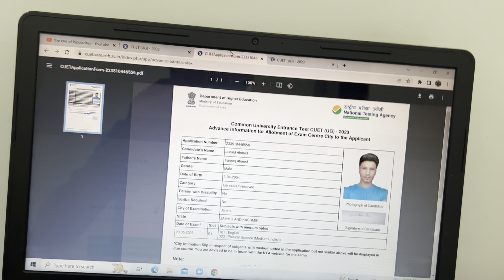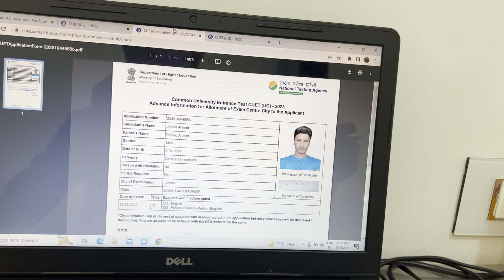Cuet 2023 💪🏻🔥 intimation city out how to download|| important news for all aspirants|| changes